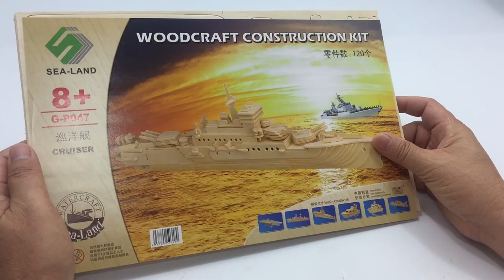DIY Miniature CRUISER ~ Woodcraft Construction Kit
How to Assembly the Woodcraft Construction Kit CRUISER.
This video is showing you the instruction how to assembly the cruiser from the beginning till the end process. It really easy for you to build this cruiser in the short minute.